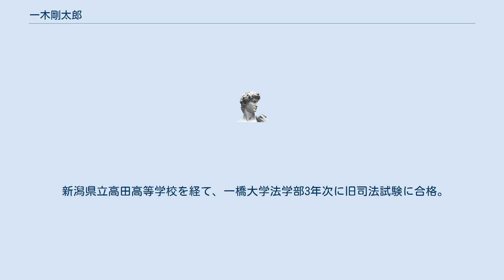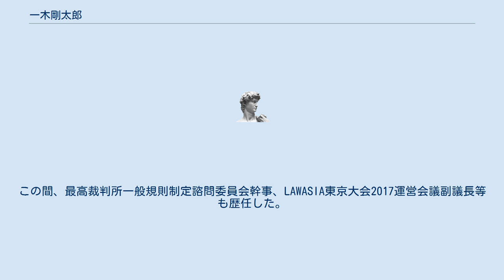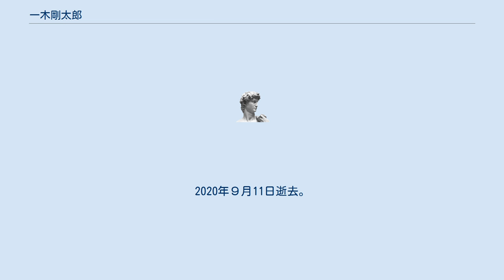一木剛太郎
一木 剛太郎（いちき ごうたろう、1949年12月4日 - 2020年9月11日）は、日本の弁護士。
森・濱田松本法律事務所パートナー、初代日本司法支援センター事務局長、法テラス東京所長、司法協会理事長等を歴任した。
 新潟県立高田高等学校を経て、一橋大学法学部3年次に旧司法試験に合格。
大学卒業後、最高裁判所司法研修所修了。
ワシントン大学法科大学院修了、LL.M.。
ワシントン大学リサーチフェローを経て、濱田松本法律事務所パートナー。
1996年第二東京弁護士会副会長、2000年日本弁護士連合会事務次長。
法律扶助の問題に関心を持ち、日本司法支援センター設立に参画。
2006年には初代日本司法支援センター本部事務局長に就任。
2014年同東京地方事務所所長。
2015年新日本電工株式会社取締役、2016年コカ・コーラウエスト株式会社取締役及びDBJプライベートリート投資法人監督役員就任。
2017年一般財団法人司法協会理事長、コカ・コーラウエスト株式会社監査役。
2018年株式会社ロッテホールディングス取締役、デンカ株式会社補欠監査役、司法アクセス推進協会会長。
この間、最高裁判所一般規則制定諮問委員会幹事、LAWASIA東京大会2017運営会議副議長等も歴任した。
2020年９月11日逝去。